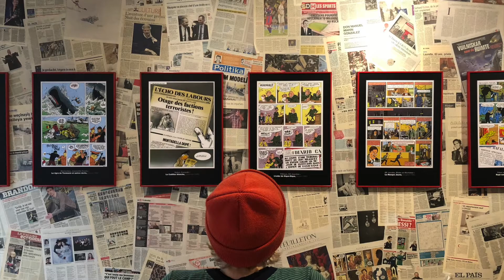My Canterbury Tales